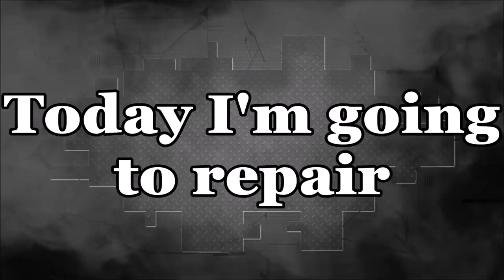Porsche Cayeene. The left side end repair. Ремонт левой стороны.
Body repair. Work with metal. The rear door and quarter panel fix with use a spotter.
Ремонт кузова. Работа с металлом. Ремонт задней двери и заднего крыла с использованием споттера.